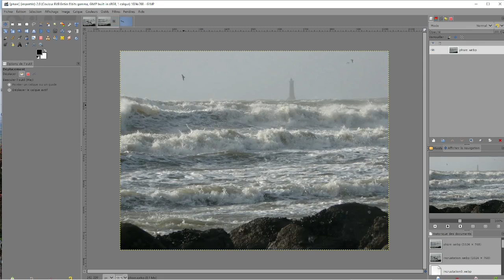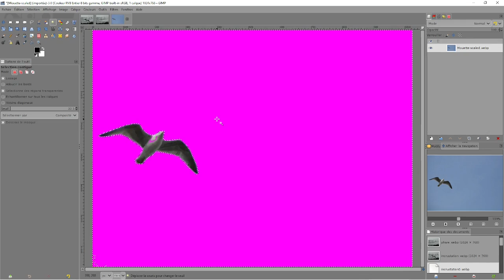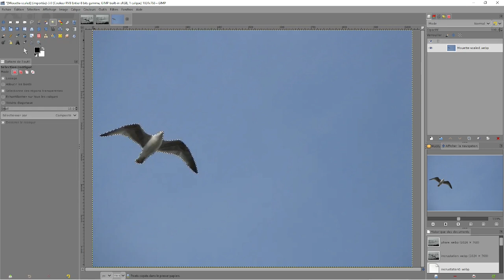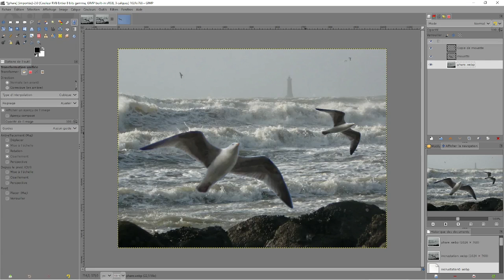Incrustation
Incruster une image détourée dans un décor